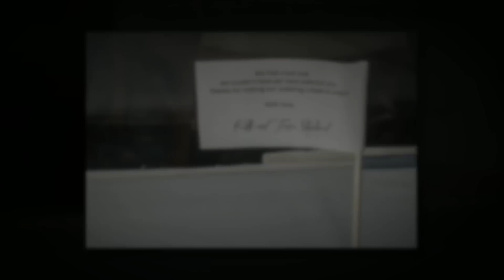Candid Photos of a Lifetime - Wedding of Keith & Tania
Wedding Photographer Candid Photos of a Lifetime had the honour and priviledge of photographing this wonderful couple's wedding.